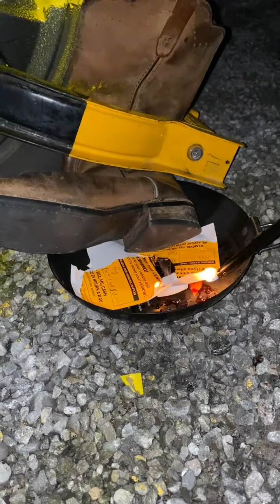Adley | GENIUS way to remove a parking boot!!! 🤯 | the adley show